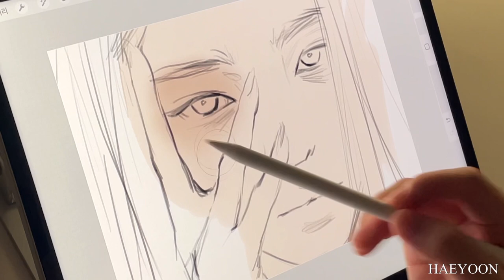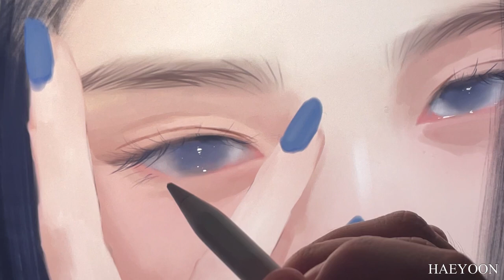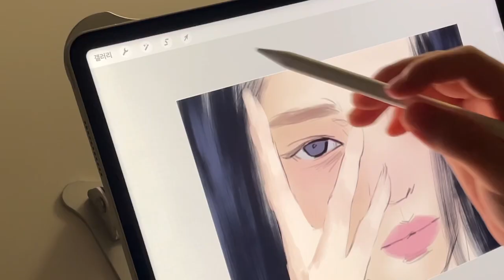잠 오는 아이패드 드로잉 asmr💤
이번 영상은 귀뚜라미와 함께 합니다🤫

‧˚₊* instagram @oceanofyoon ‧˚₊*̥

브러쉬

💙사용 브러쉬
해윤 세트 + 텍스쳐 세트(머리 & 하이라이트)

💙 Used brushes
HAEYOON SET + TEXTURE SET(hair & highlight)

🤍사용 제품

• 아이패드
 : 프로 5

Program
: procreate

iPad
 : Pro 5